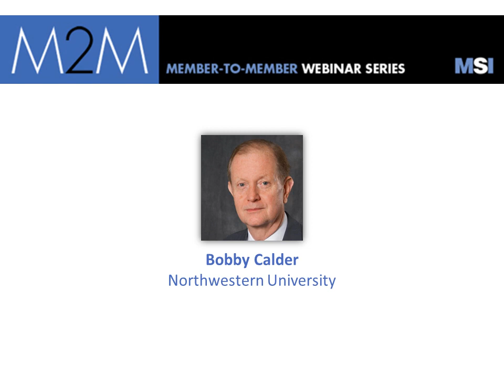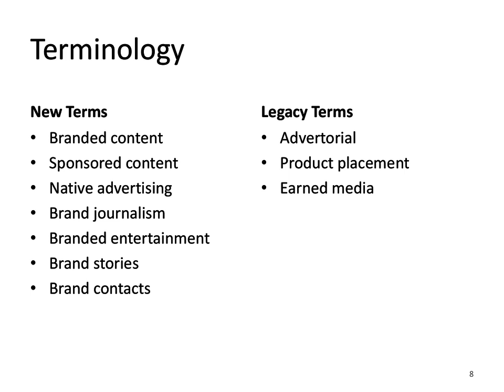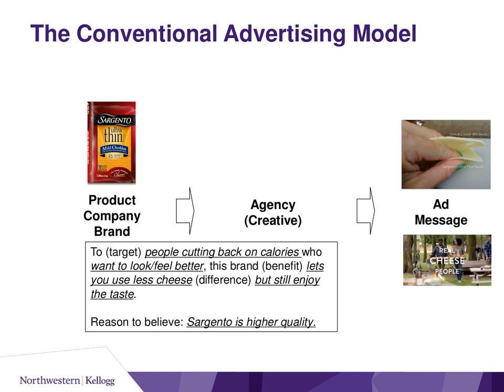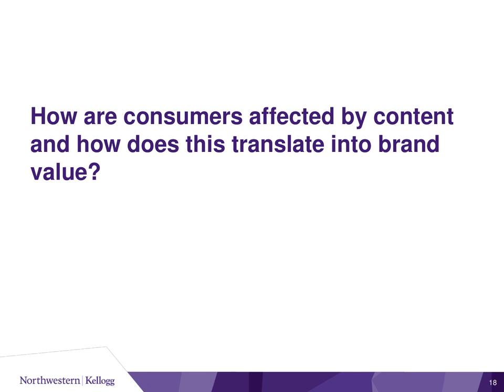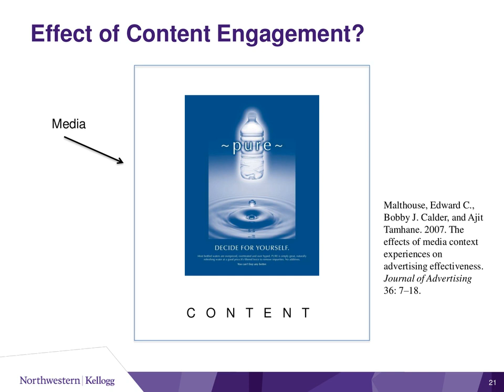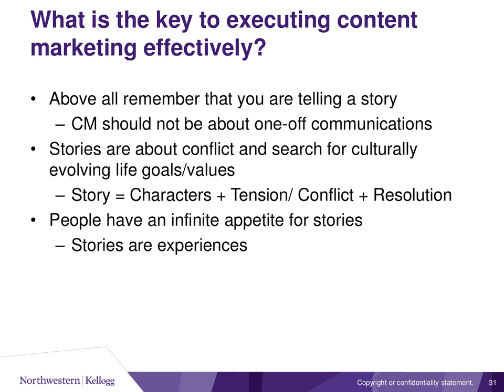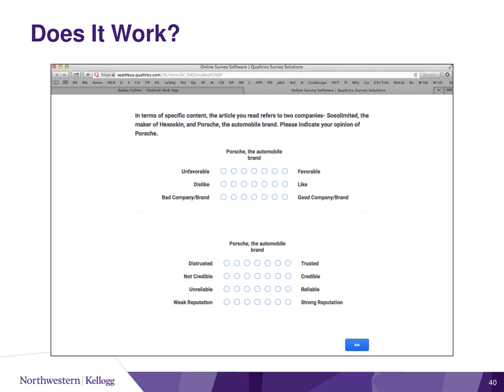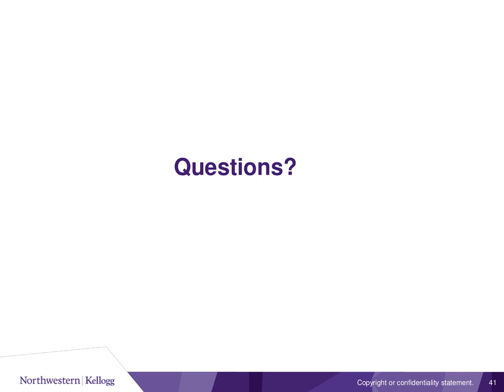Content Marketing: Using Media Content to Create Brand Value - Bobby Calder, Northwestern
Content marketing is increasingly recognized as an important marketing activity. Yet many companies struggle to define content marketing and appreciate how it can contribute to their business. Bobby Calder will address some key questions to help marketers understand the potential contribution of content marketing and execute it effectively.

1. What is content marketing?
2. Why are brands turning to content marketing rather than continuing to rely on conventional advertising?
3. How are consumers affected by content marketing and how does this translate into brand value?
4. What is the secret to executing content marketing effectively?